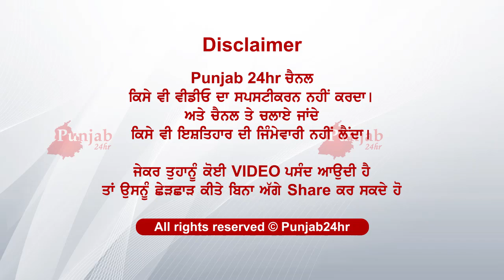ਮੁੰਡਾ ਦੇਖੋ ਕੀ ਕਰ ਰਿਹਾ ਵੀਡੀਓ ਚ..ਜੋ ਦੇਖ ਭੜਕੀ ਕੁੜੀ